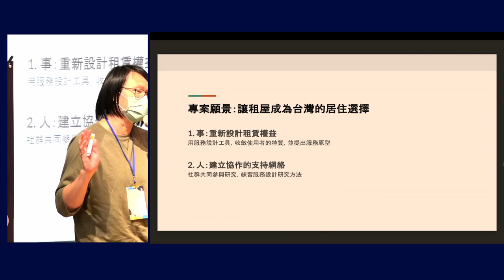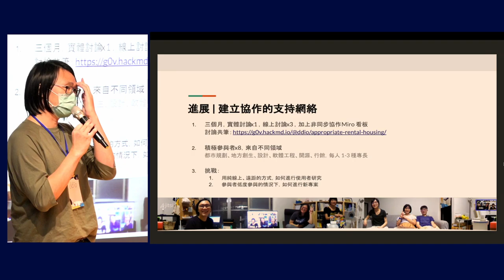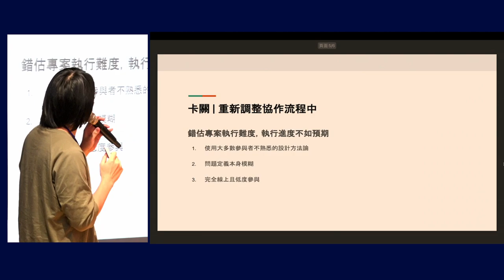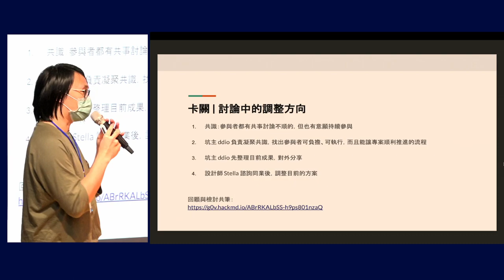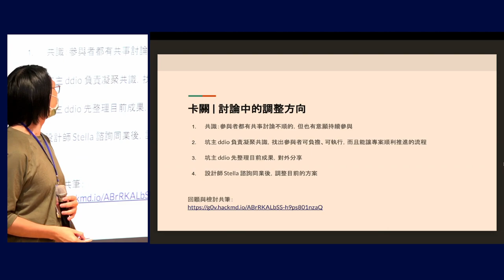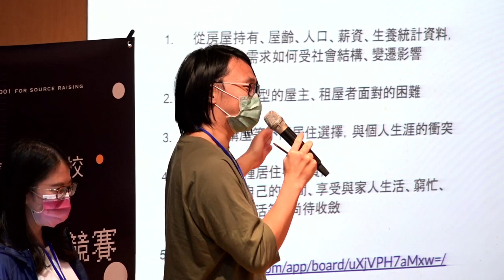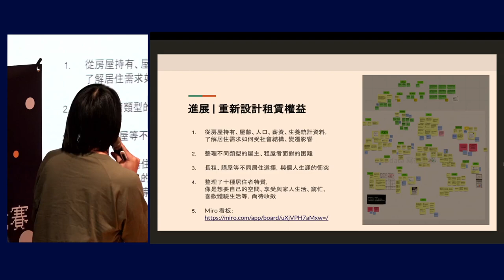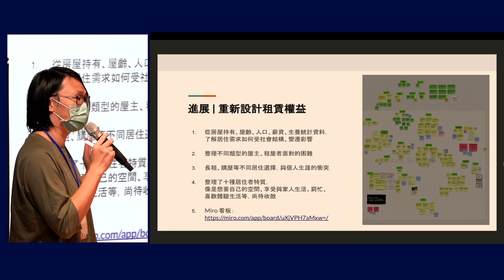Project Demo — 長租剛好 - 永續租屋模式的市場研究 — 零時小學校專案孵化競賽決選日